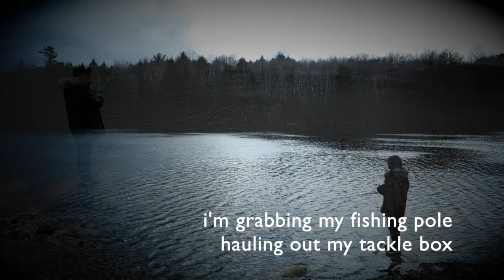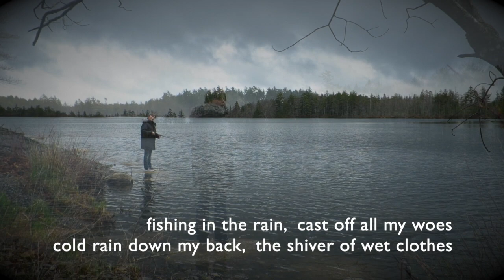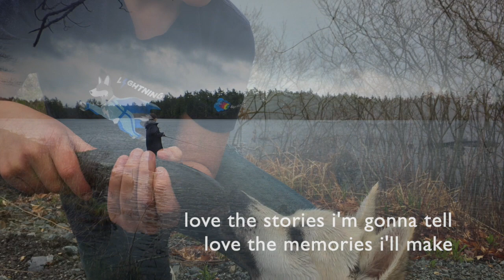fishin' in the rain by michael hermiston © (original)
here in Nova Scotia, it was a cold rainy morning and my son wanted to go fishing at Becks Lake... i got the idea for this song and was hoping to take him fishing in the rain in the afternoon..alas, it stopped raining, so i could only get these images of the grey cold afternoon. also, no fish were caught today, the three trout were caught earlier this week
trumpet, vocals, piano, synth bass, synth strings: m.h.
lyrics:
C   C#dim
the day is grey
Dm     E
the cold raindrops fall
           Am           F       G
on my hollow afternoon

Em
Fmaj7              Em
i’m grabbing my fishing pole
hauling out my tackle box
heading down to the lake . .  get some trout
or bass  and some wet socks

love to watch the waters stir
feel the tugs from below
pickup  some butter on the way home
fried fish dinner’s the way to go

Am    Am/maj7
fishing in the rain
Am7    Am6
cast off all my woes
Amb5
cold rain  down my back
E7      Am
the shiver of wet clothes

another bite, ’twas a big one
i sure love to tell a fishing tale
i think those skitter pops  rule
catches  big ones without fail

i almost caught “Old Joe”
i hauled him right to the shore
but damn if my line didn’t break
he woulda been my biggest score

break

my stomach’s rumbling loud
the afternoon passes by
still the grey rain falls hard
three nice trout i’m gonna fry

love the peace, love the solitude
love the rain on the lake
love the stories i’m gonna tell
love the memories i’ll make